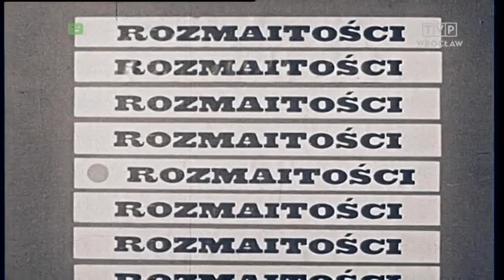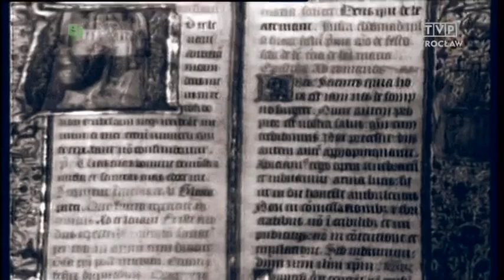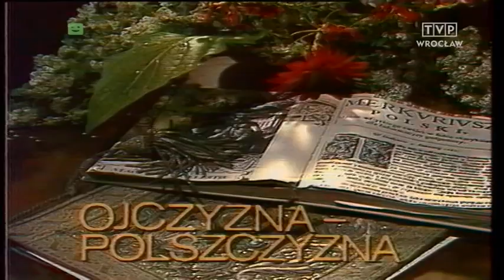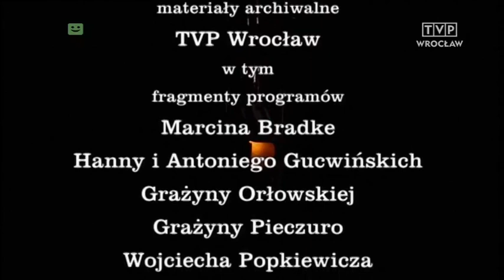Rozmaitości Zachara, czyli historia bardzo subiektywna - Retro TVP Wrocław